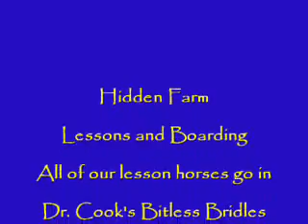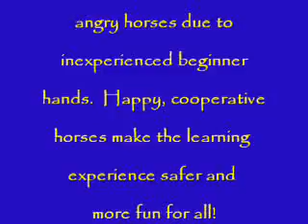Dr. Cook's Bitless Bridle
We love Dr. Cook's Bitless Bridles!  All of our lesson horses and my students' personal horses all go bitless.  Our horses are much happier animals without metal in their mouths.  We jump in our lessons and take wonderful trail rides, always bitless and always in control.